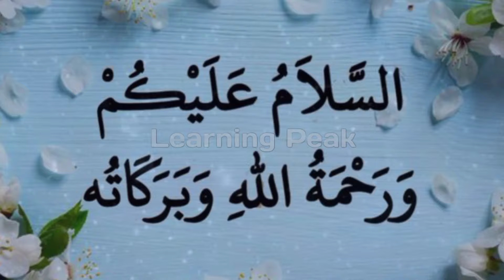Qabar ke Andar Insan Kya Karta hai | Hazrat Imam Ali as | Mout k Bad |learning peak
Hazrat Imam Ali as
qabar ka azab
qabar ke andar insan kya karta hai
qabar ke andar
qabar
نو چیزوں پر انسان قبر میں بار بار پچھتاتا ہے
Nine things a person regrets repeatedly in the grave
qabar mein insaan kya karta hai
qabar me kya hota hai
qabar main kya hota hai
qabar ke ander pehle 24 ghante mein kya hota hai
qabar ki pehli raat kya hota hai
kya howa qabar ke andar
allah ka azab qabar ke andar
qabar ke sawal jawab
khwab mein qabar dekhna kaisa hai
qabar ke pehly 24 ghanton main kia hota hai
murda shahkhs qabar main sun sakta hai